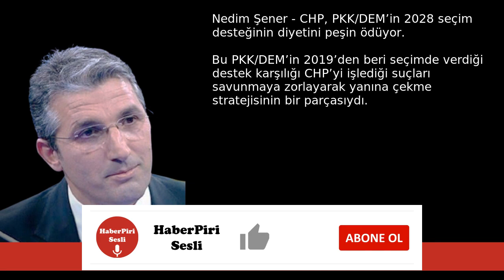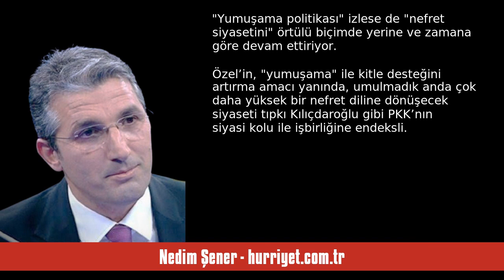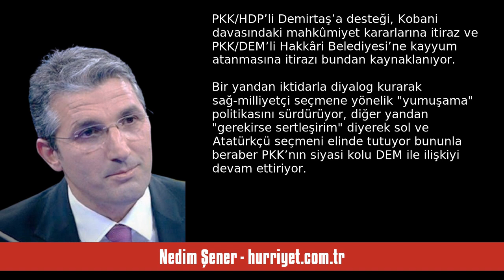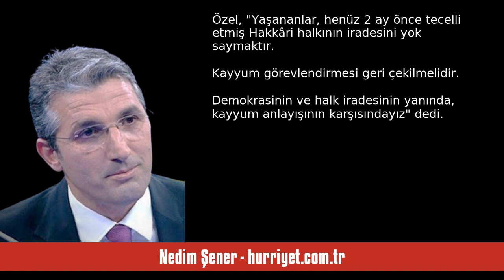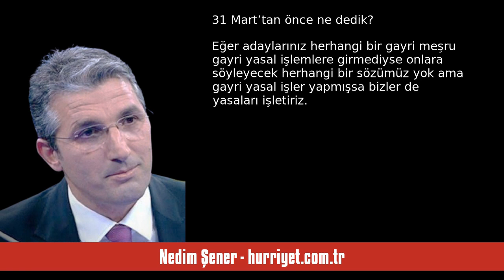NEDİM ŞENER: CHP, PKK/DEM’İN 2028 SEÇİM DESTEĞİNİN DİYETİNİ PEŞİN ÖDÜYOR - SESLİ MAKALE DİNLE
Nedim Şener - hurriyet.com.tr - CHP, PKK/DEM’in 2028 seçim desteğinin diyetini peşin ödüyor - 7 Haziran 2024 tarihli yazısının seslendirmesi

"Bu PKK/DEM’in 2019’den beri seçimde verdiği destek karşılığı CHP’yi işlediği suçları savunmaya zorlayarak yanına çekme stratejisinin bir parçasıydı. Nasıl olduğunu anlatayım... Kemal Kılıçdaroğlu, 2012 yılında Tanju Özcan’ın da aralarında bulunduğu yeni milletvekilleri ile yaptığı bir toplantıda, “Deniz Baykal partiyi MHP çizgisine yaklaştırdı ben HDP çizgisine yakınlaştıracağım” dedi. 2023 yılına kadar da bunu gerçekleştirdi. 10 yılda öyle bir taktikle yakınlaştırdı ki, PKK’nın siyasi kolu ile ."